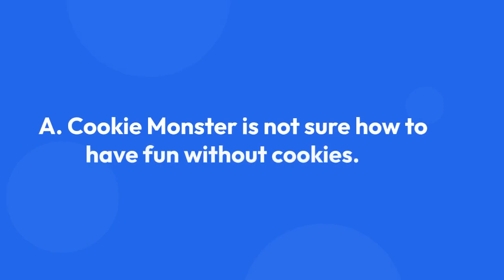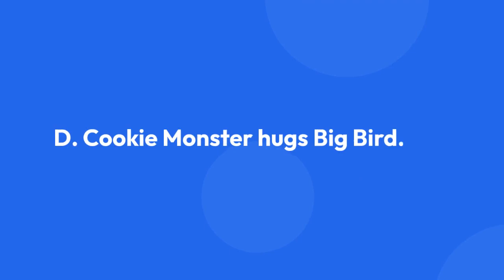Cookie Monster's Fun Day - A KID-TESTED & APPROVED STORY for Emerging Readers in Grades Pre-K and Up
Follow Cookie Monster on his fun day while he eats cookies, dances to his favorite song, plays with Ernie, and more. Great for verbal and nonverbal learners. Awesome for kids who love Cookie Monster.